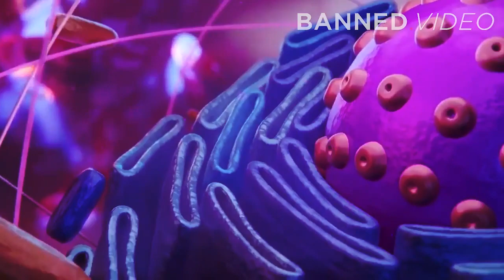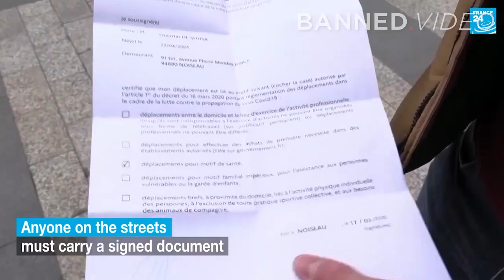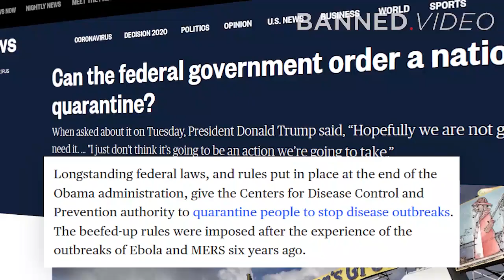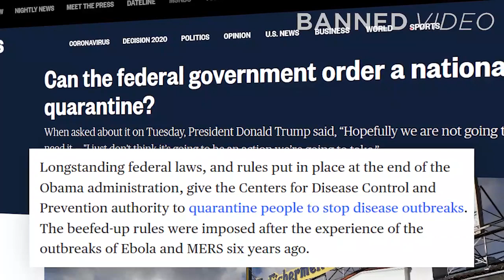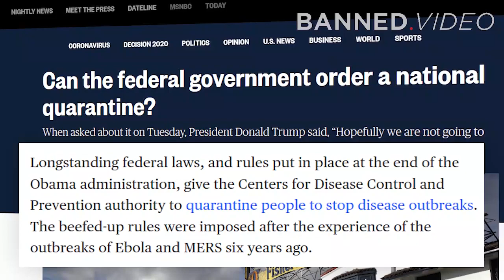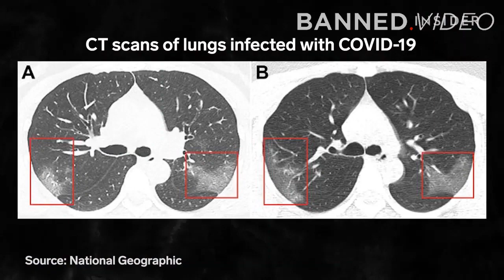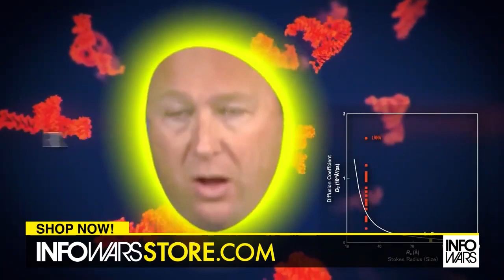Pandemic & Panic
Brian Wilson dissects novel C0VID-19 as both an international health pandemic and a social switch to trigger mass panic worldwide while medical tyranny is established on its global platform.